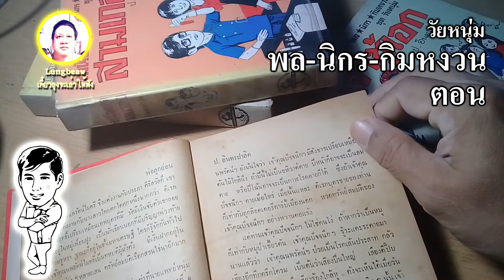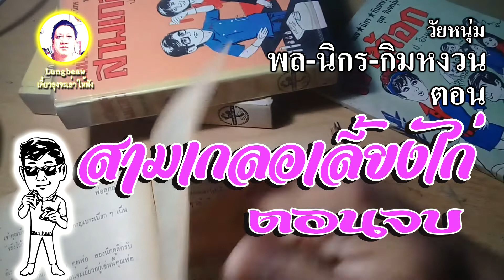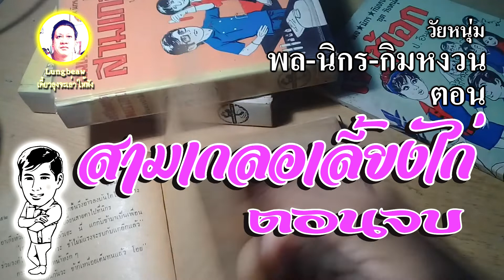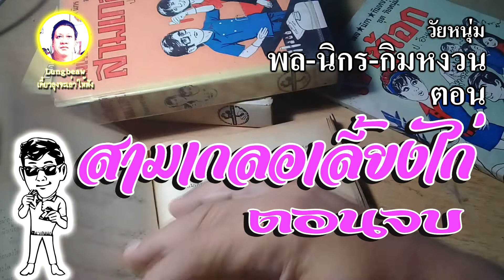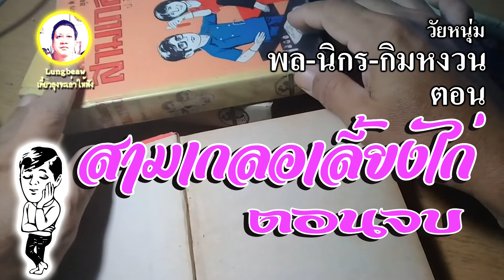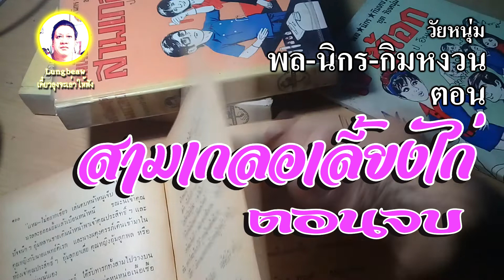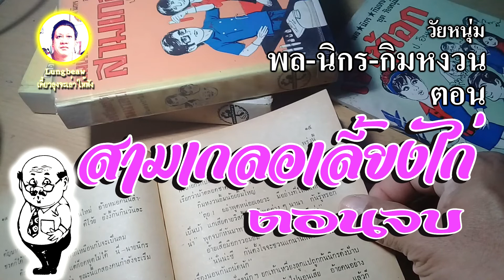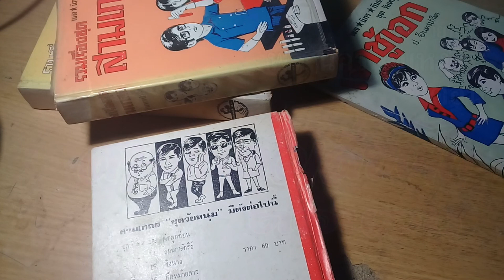นิยายเสียง เรื่อง พล นิกร กิมหงวน ตอน สามเกลอเลี้ยงไก่ ตอนจบ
มหกรรมต้มพ่อตาก็เกิดขึ้น ที่เรียกว่าย้อมไก่ขาย ตอนนี้เป็นตอนหนึ่งที่ลุงชอบมาก ถึงขนาดที่ว่าตามหาไก่ในเนื้อเรื่องนำมาเลี้ยงกันเลยทีเดียว จะสนุกสนานสำราญใจขนาดไหน ขอเชิญมิตรรัก แฟนๆ ติดตามได้ณ.บัดนี้
รับประทาน...ถ้าถูกใจ กด Like กด ติดตามให้ด้วย. จักเป็นพระคุณยิ่งเชียว

หัสนิยายอมตะที่บันทึกวิวัฒนาการทางสังคมไทยอย่างต่อเนื่องยาวนานเกือบ 30 ปี ผลงานของ ป.อินทรปาลิต ในชุด สามเกลอ พล นิกร กิมหงวน ที่ได้รับการคัดเลือกให้เป็น หนังสือดี100เล่มที่คนไทยควรอ่าน